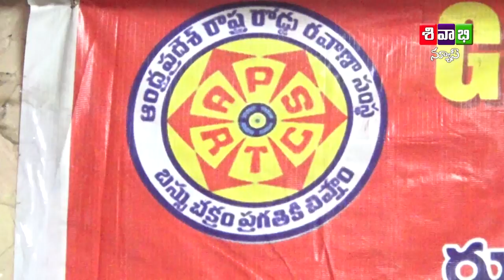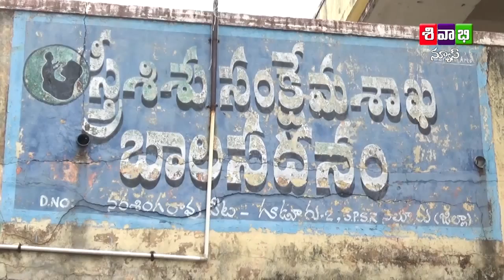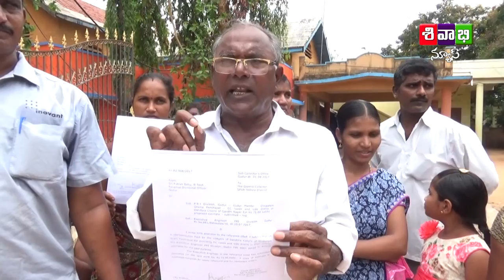sivabhi news 11th may 2018